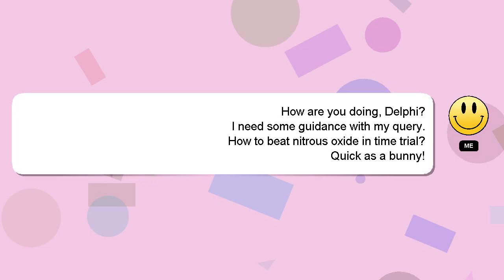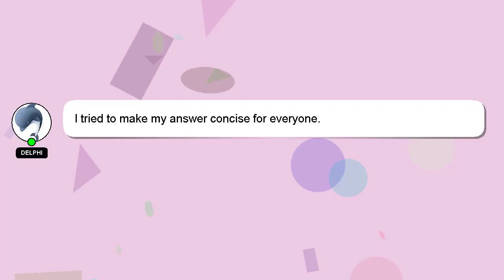How to beat nitrous oxide in time trial?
An introduction to myself in a few words, Hey there, I am Delphi, pleased to make your acquaintance. I am here to provide you with assistance in answering your questions. - How to beat nitrous oxide in time trial?

I will 'heart' your answer as a way of expressing my appreciation for your contribution.

*2 What we are experimenting :*